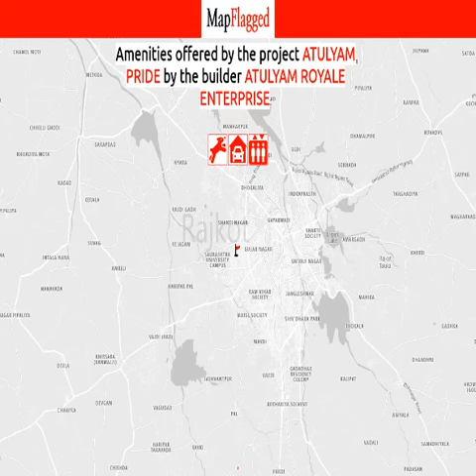Rajkot | Atulyam Pride by Atulyam Royale Enterprise at Hari Nagar | MapFlagged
📚 Video Chapters:
0:00 Project Introduction
0:10 Project Price
0:35 Project Name
0:40 Project Address
0:45 Project Description
0:55 Project Amenities
1:00 Project Builder Description
1:05 Project Key Places
1:10 Subscribe to MapFlagged!

📣 Following is the detail of Atulyam Pride, a project by Atulyam Royale Enterprise:
Introduction: Welcome to Atulyam Pride Apartments, an abode of magnificent Apartments in Rajkot with all modern features required for a contemporary lifestyle. These Residential Apartments in Rajkot flaunts a resort like environment. It is now easy to experience how modern comforts blend seamlessly with magnificent ambience and how lifestyle amenities combine with refreshing green views. Atulyam Pride in Hari Nagar ensures privacy and exclusivity to its residents. The reviews of Atulyam Pride clearly indicates that this is one of the best Residential property in Rajkot. The floor plan of Atulyam Pride enables the best utilization of the space. From stylish flooring to spacious balconies, standard kitchen size and high-quality fixtures, every little detail here gives it an attractive look. The Atulyam Pride offers 2 BHK luxurious Apartments in Hari Nagar. The master plan of Atulyam Pride comprises of 15 meticulously planned Apartments in Rajkot that collectively guarantee a hassle-free lifestyle. The price of Atulyam Pride is suitable for the people looking for both luxurious and affordable Apartments in Rajkot. So come own the ritzy lifestyle you’ve always dreamed of.
Amenities: The amenities in Atulyam Pride include CCTV Cameras, Covered Car Parking and Lift.
Location Advantage: Location of Atulyam Pride Apartments is ideal for those who are looking to invest in property in Rajkot with many schools, colleges, hospitals, recreational areas,parks and many other facilities nearby Hari Nagar.
Address: The address of Atulyam Pride is Hari Nagar, Rajkot, Gujarat, INDIA..

🏥 Nearest Hospitals to this Project:
Drashti Hospital
Vatsalya
Shree Krishna Children Hospital
Vibrant Hospital
Drushty Hospital

✒️ Nearest Schools to this Project:
Jalvin Motor Driving School
Dream Play School
Shri Ravindranath Tagore Primary School
Hello Kids-DMPS
Fun Play House & Nursery

🍕 Nearest Restaurants to this Project:
R K Food Zone
Balaji Pavbhaji
Manali Dosa
Dawat Dal Pakwan
Rvo Friesworks

🏬 Nearest Shopping Malls to this Project:
Trends Junior
V. K. Bags
Crystal Mall
The Surya Mini Mart
Jayavardhini Commercial

🌼 Nearest Parks to this Project:
RMC Park Sadhu Vasvani Road
RMC Garden
Tulsi Baug
Bal Mukund Garden

🎥 Nearest Movie Theaters to this Project:
7d Fun Corner
INOX
Carnival Cinemas
Cinemax
CARNIVAL CINEMAS

☕ Nearest Cafes to this Project:
Franz's Coffee Hut
La Humorista Cafe
Cafe Utopia
Cozy Cafe
Brewers

✈️ Nearest Airports to this Project:
Jamnagar Airport
Rajkot Airport

🏢 Nearest Stores to this Project:
Ashutosh Mobile
Tip Top Shoes
Bharmal Paints
Antique Interior
Maruti Plywood & Hardware

➕ Nearest Doctors to this Project:
Dr R K Shukla
Dr Ashwin B Doshi
Shanti Clinic
Dr R J Shukla
Shashwat Clinic